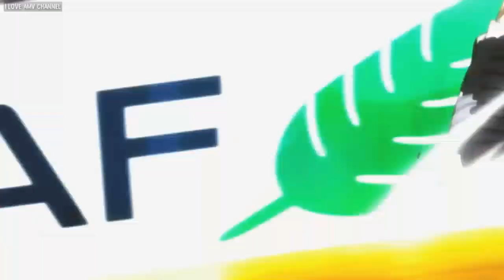Kuroko no Basket: Last Game [AMV] - Best of Me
► Anime: Kuroko no Basket: Last Game